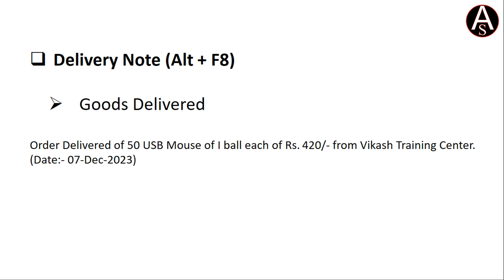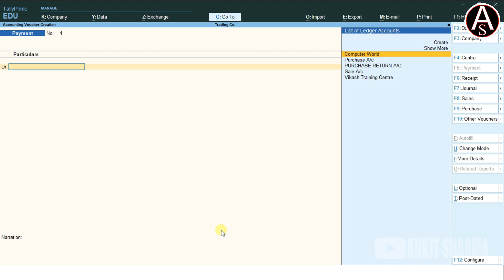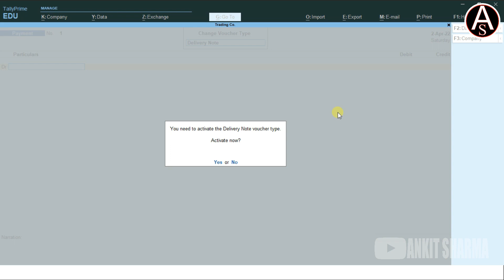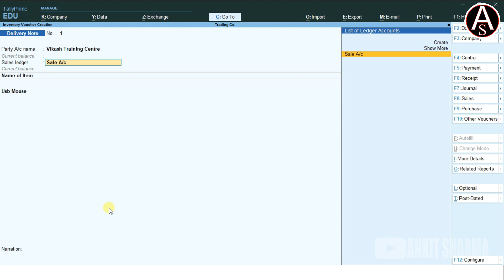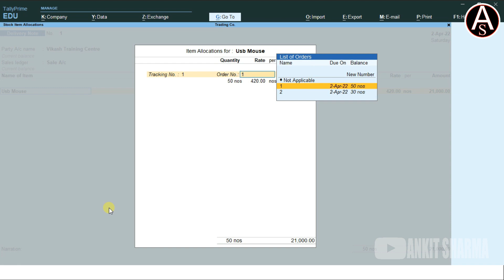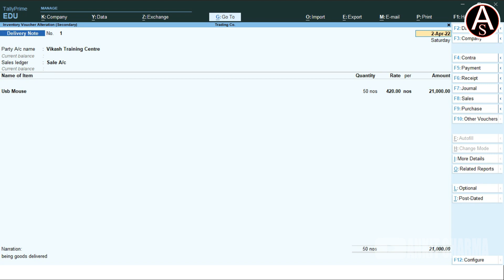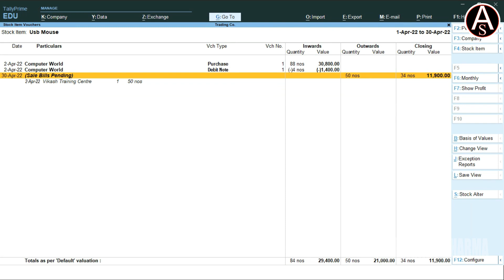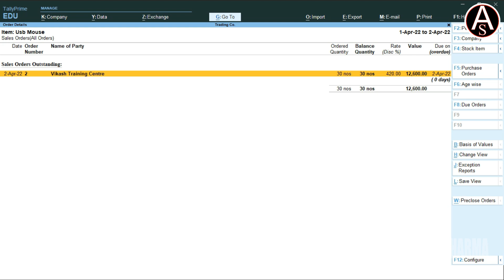TALLY PRIME ADVANCE || DELIVERY NOTE || PART- 60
Learn Tally Prime from beginning to expert level step by step. All parts of Tally prime with latest features are explained in Hindi. In this tutorial you will learn how to record business transactions with inventory and GST.  This is a full course complete guide BY MEE. Get Expert training step by Step and the details are given below: -

1)  Create and setup of a company in tally prime
2)  Setup of basic features in tally
3)  Configuration setting in Tally Prime
4)  Create accounting masters in Tally Prime
5)  Create inventory masters in tally prime
6)  Setup of GST masters and classifications in Tally Prime
7)  Record financial business transactions in Tally Prime
8)  Record Inventory (stock entry) transactions in Tally Prime
9)  Setup of tally prime item allocations
10) Post transactions with Inventory and GST in Tally Prime
11) Record expenses transaction with GST in tally
12) Record fixed assets transactions with GST in tally
13) Learn how to generate and configure sales invoice using Tally Prime
14) Learn how to create and set purchase voucher in tally prime
15) Learn how to create and set sales voucher in tally prime
16) Use of some important shortcut keys in Tally Prime
17) How to delete and alter masters in tally
18) how to search, alter and delete business transactions
19) How to prepare GST Returns in Tally Prime
20) How to prepare Balance and other financial reports in Tally Prime
21) Use of Goto button, this feature is not available in Tally erp.9